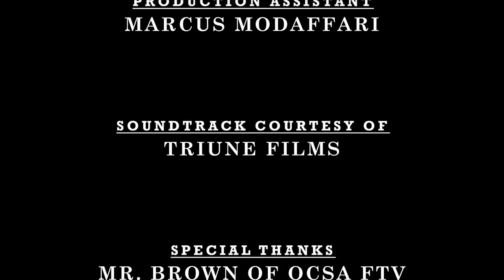Pas Lá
A family have been hit with a tragedy, and the father of the family is trying to be there for his family.